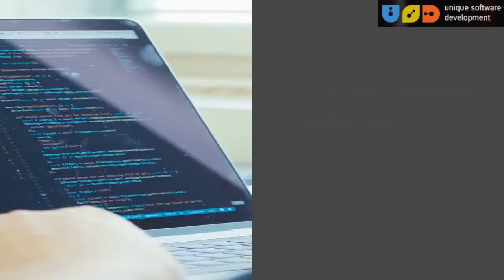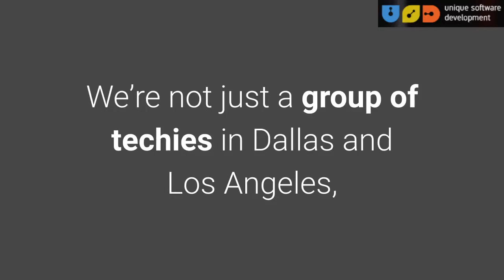IT Company In Dallas | 8559764873 | uniquesoftwaredev.com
We plan, design, construct, test, and execute applications after strict quality criteria and incorporate them into your business processes and network environments effortlessly. You're in the right location of this business, it company in Dallas professional that is a professional software development firm too. We've got a group of seasoned and expert software engineers who will undergo the specified software development stages beginning from business requirement analysis to valid conclusion of this program.

Our Services:

Best mobile apps developers in dallas
app development dallas
app developers dallas
it company dallas
it company in dallas

Add  : 4330 N Central Expy #200, Dallas, TX 75206, USA